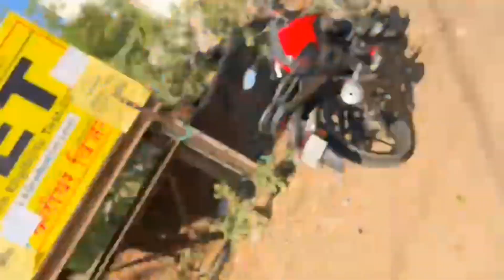One Of Funny Scenes In the Metro 😂 And visiting Hanuman Mandir 💗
Thankyouuu for watching ✨